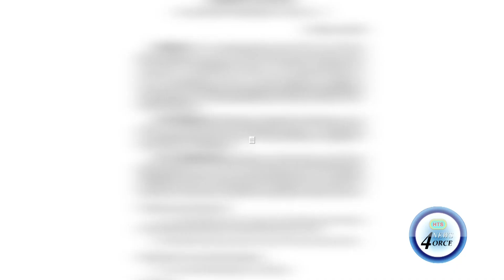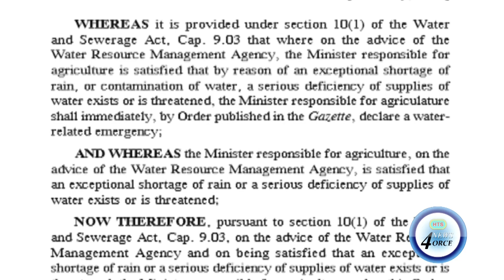INSUFFICIENT RAINFALL INTENSIFIES DROUGHT CONDITIONS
The water resources management agency is reminding Saint Lucians that they are barred from using a hose to wash vehicles, lawns, hedges, farms or recreational field.
These are all stipulations of the water related emergency which took effect on may 18th 2020.